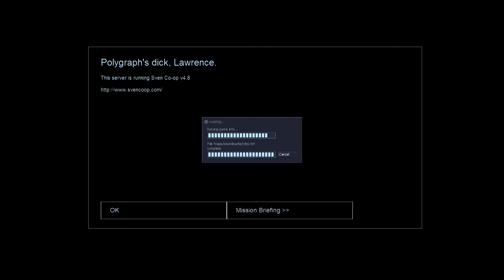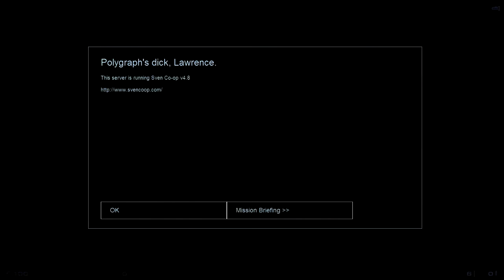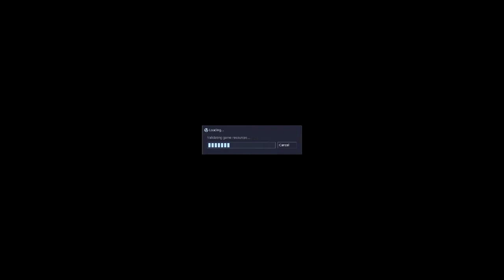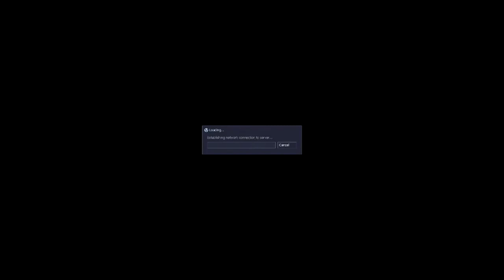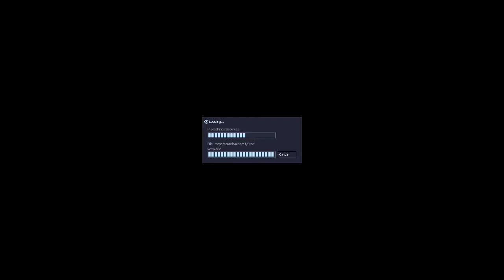Half Life Mods Co-Op: Afraid of Monsters Part 4 [Gloward, Viper, Polygraph & Rippie]